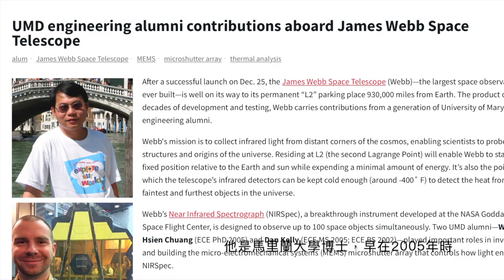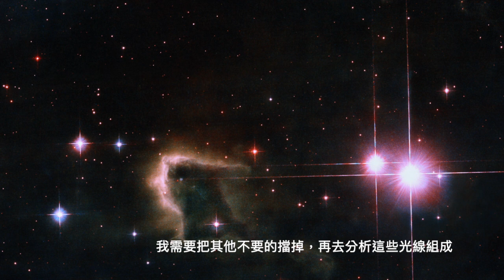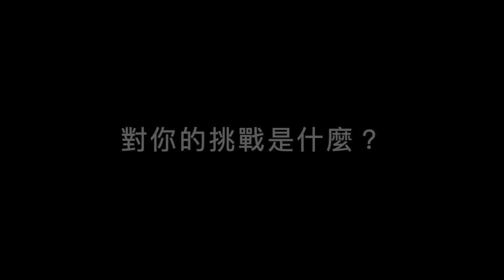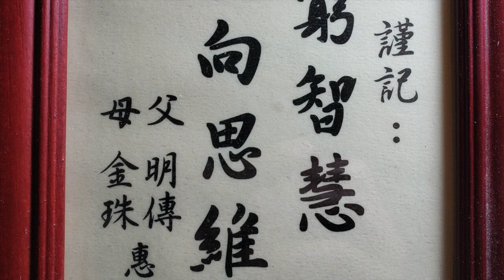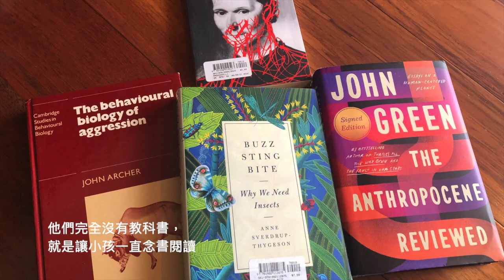【心文人物．探索天賦】工程師莊文献「無窮智慧、逆向思維」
這段影音訪談來自台灣的旅美工程師莊文献（Wen Hsien Chuang）。
早在2005年時，他在研究生涯的成果，16年後對2021年耶誕節升空的韋伯望遠鏡光學技術做出了貢獻，這段影音也會聽到他追尋「無窮智慧、逆向思維」的歷程，和對台美教育觀察。

Asian American Engineer Wen Hsien Chuang's shares his experience working on the James Webb Space Telescope project. When it comes to overcoming challenges, he believes that mentality matters first and foremost.
Listen to his journey of "never-ending learning and thinking outside the box" in this interview.